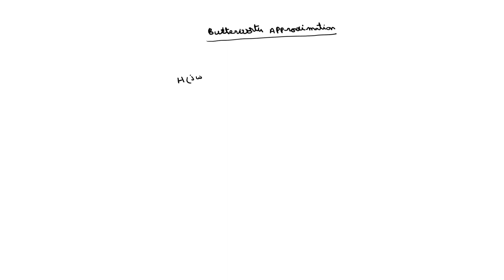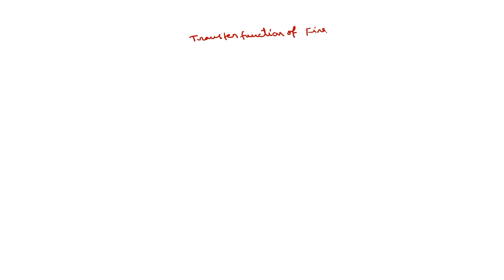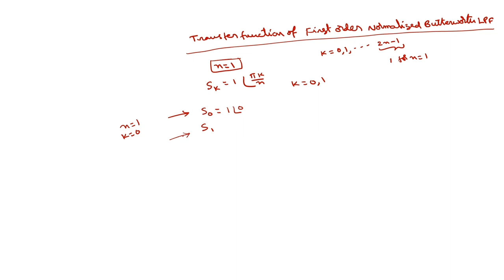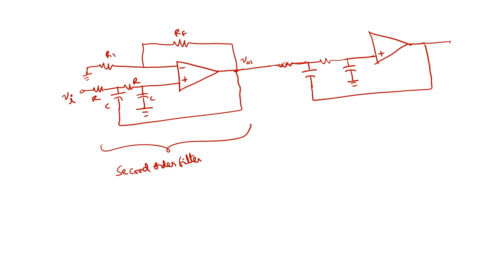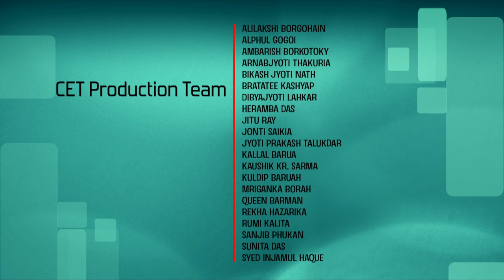Lec 17: Design of Butterworth Low Pass Filter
Integrated Circuits and Applications

Prof. Shaik Rafi Ahamed
Department Electronics and Electrical Engineering